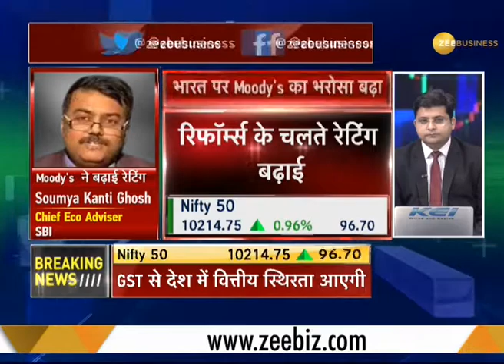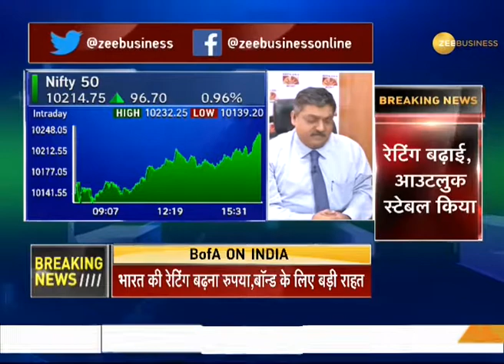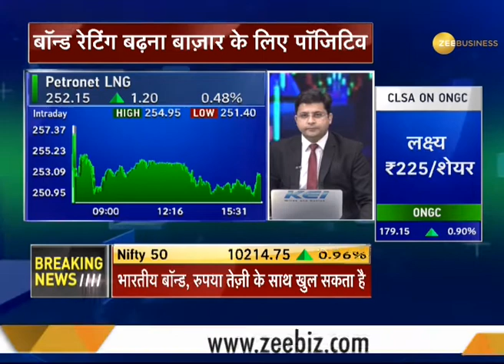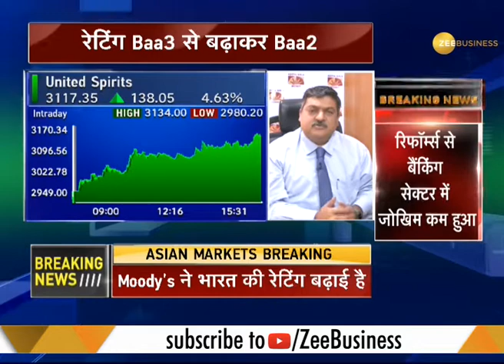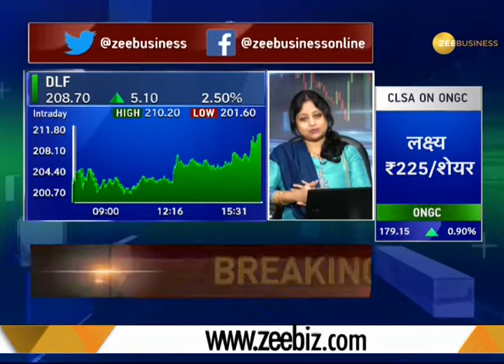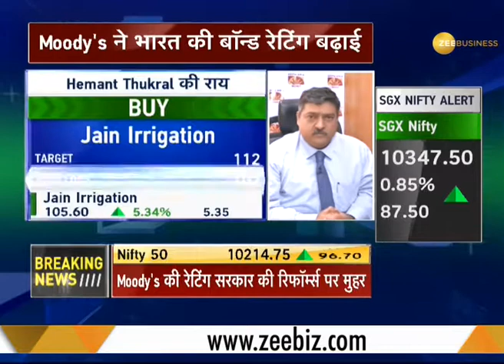Share Bazaar Live: Bonds appetite expected to rise after Moody's upgrade India's rating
Share Bazaar Live: This segment of Zee Business brings to you latest news on global credit agency Moody's upgrading India's rating today.